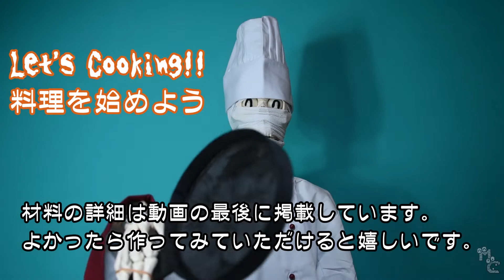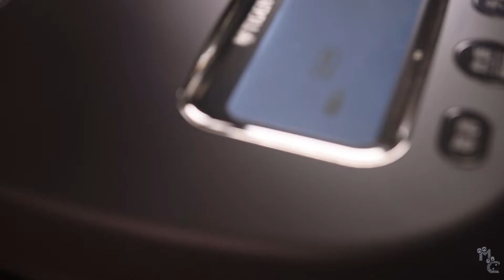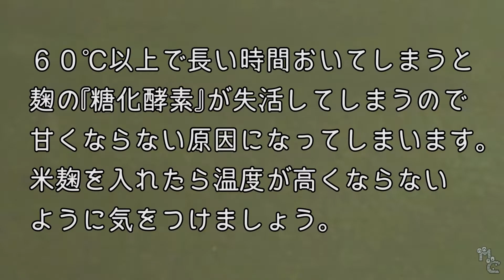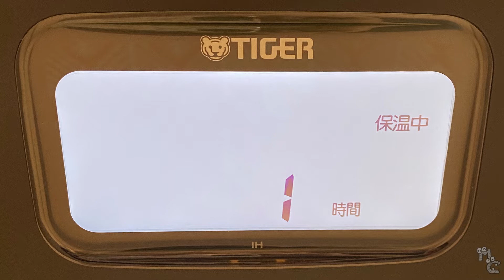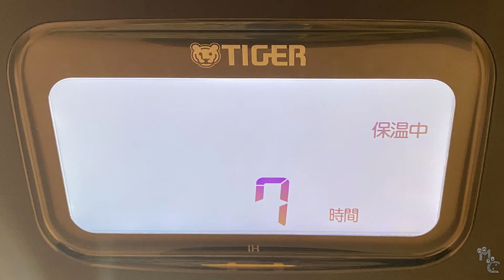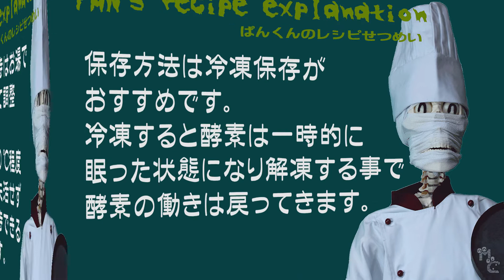飲む点滴【身体にやさしい甘酒の素の作り方】麹の《活性化酵素・糖化酵素》の力で丁寧に素材の甘さを引き出す炊飯器で作る米麹甘酒のレシピ Homemade Amazake『Japanese Yogurt』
日本の伝統的飲料、ひなまつりやお正月などに昔から多くの人々に親しまれてきた「甘酒」。
今や『Japanese Yogurt』という名前で海外でも販売されています。
米麹を使っておいしい「米麹甘酒」の作り方を動画でご紹介しています。
手間暇かけて作ることで麹から本当の甘さを引き出し、おいしい甘酒の素を作る事ができます。

麹菌の酵素の力によって米に含まれるでんぷんが分解されブドウ糖が作られます。
ブドウ糖は点滴に欠かせない成分の一つであることから「飲む点滴」と言われています。
お米を入れる事でブドウ糖が作られ砂糖などを足さなくても自然な甘味が出て、さらにたんぱく質から作られるアミノ酸で旨味が出てきます。

アミノ酸やビタミンB群が豊富なので夏バテ予防や疲労回復にも効果があると言われています。
お米の栄養が凝縮されており、体や脳のエネルギー源が豊富、食欲がない時や体調不良時の栄養補給にもおすすめです。
食物繊維、麹菌が死滅しても腸の中で善玉菌の栄養分になるので便秘改善・腸内環境の改善『腸活』に良い飲み物となっています。

このレシピは我が家での作り方となりますが、参考にして頂けると嬉しいです。

【栄養分がぎゅっと凝縮された美味しい甘酒の素だよ！うマミー！】
調理師免許を持つ『ミイラ料理人』とミイラーファミリーの『M tuber』(ミイラマリオネットチューバー)がお送りするお料理番組『まみーずくっきんぐ』を楽しんで頂けると嬉しいです。
可愛いマリオネットのミイラーファミリーが各自テーマをもって色々なお料理やおつまみ、料理に関するハウツー、北海道の観光や魅力などをを紹介しています。

【ミイラファミリー紹介】

しょう『長男』→【知って得するハウツー講座】
てん『次男』→【お寿司と魚介】
がい『三男』→【只今準備中★乞うご期待★】
まめ『末っ子』→【まめちゃんChallenge実験室】
きよみつ『父』→【ミイラおやじのおつマミー】
キュニコ『母』→【キュニコのお料理もう1品】
パン『父の弟子（住み込み）』→【３人組のお料理・ミイラおやじのおつマミー出演】

うーたん『近所に住むパンダ猫』→【北海道の旅行・観光と文化紹介】

Homemade Amazake(rice koji drink)『Japanese Yogurt』 Recipe

Amazake(rice koji drink), a traditional Japanese beverage, has been enjoyed by many people during the Hinamatsuri (Girls' Festival) and New Year's holidays for centuries.
It is now sold overseas under the name "Japanese Yogurt.
This video shows how to make delicious "rice malt amazake" using rice koji.
The time and effort spent in making this product brings out the true sweetness from the koji, allowing for the creation of a delicious amazake(rice koji drink) base.
In Japan, it is also called "drinkable infusion" and is loved for its beauty and health benefits.

This recipe is the way we make it at home, but I hope you will find it useful.

I hope you enjoy the cooking show "Mummy's Cooking" presented by "Mummy Chef" who is a licensed chef and "M tuber" (Mummy Marionette tuber) of the Mummy family.
The Mummy family of cute marionettes introduce various dishes and snacks, how-to's on cooking, sightseeing and attractions of Hokkaido, etc., each with their own theme.

【Mummy Family Introduction】

Syo『first-born son』→【A how-to course you need to know】
Ten『second son』→【Sushi and Seafood】
Guy『third son』→【★In preparation★】
Mame『fourth son』→【Challenge Laboratory】
Kiyomitsu『father』→【Japanese Sake and Snacks】
Kyunico『mother』→【Japanese Side dish】
Pan『Live-in father's apprentice』→【Japanese Sake and Snacks, a three-person cooking team】

U-tan『Panda cat living in the neighborhood』→【Introduction to travel, tourism and culture in Hokkaido】

【マリオネット作製 (Marionette Production) 】
Twitter　オレンジパフェ Official (@Orangeparfaitev)

【パペット作製 (Puppet Production)】
Puppet creator FUMIKO Inoue様

【パペットハウス Puppet House】
魅力的なパペットに出会える飯田橋のパペット専門店